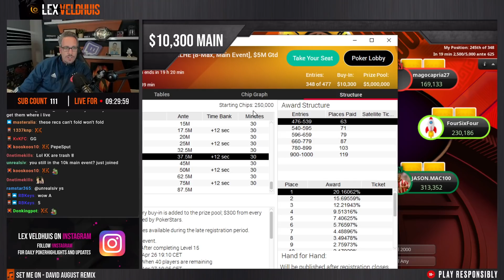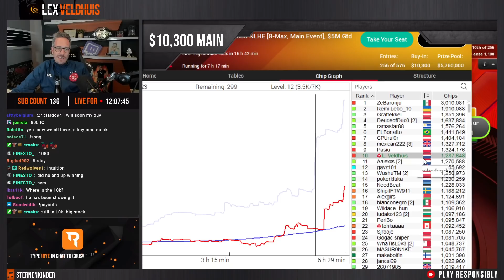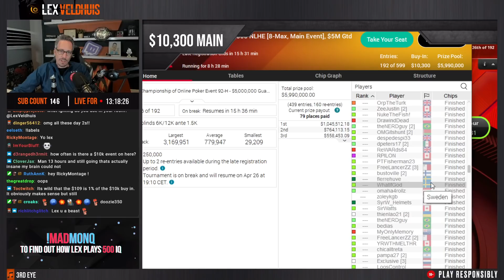ARE YOU NOT ENTERTAINED!? ♣ SCOOP 2021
Things get serious now in SCOOP 2021 with a $10.000 MAIN EVENT! Playing my ass of the whole series and sometimes dreams come true.

I study poker with BBZ coaching. For just $99 you get 20 hours of material on all the current most important topics. Best time to start becoming a beast is right now